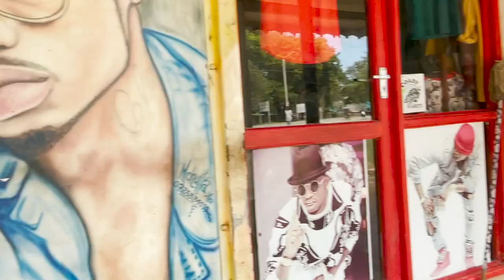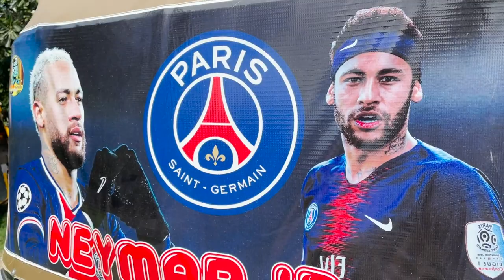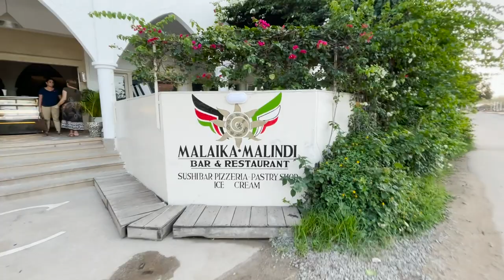MALINDI,KENYA - Virtual Walking Tour around the city - Travel Guide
Sincerely hope you guys enjoyed this video! If you happen to have any question for me I will link my E-MAIL below where we will happily to reply you and you can support this channel to grow on my PAYPAL

Rate the video! with a thumbs up 👍 - I will be very happy and it will help the development of this channel guys i will appriciate soo much 🙏🏿🙏🏿

WRITE A COMMENT or ask me a question about the places or vlog . I will be more than happy to answer you guys..